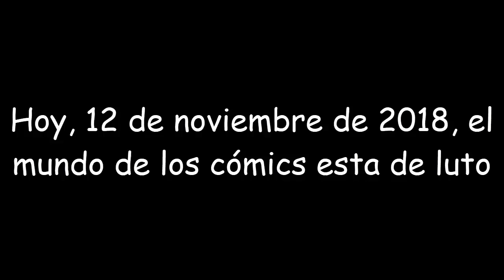Descansa en paz, Stan Lee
El fallecimiento de una leyenda.

Gracias por todo, Stan Lee